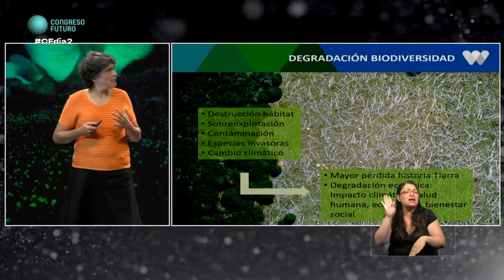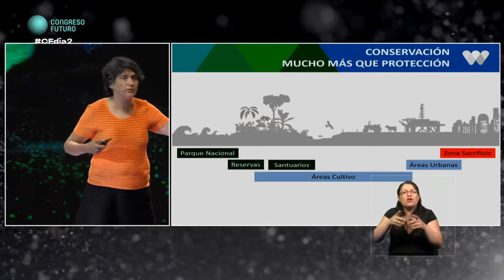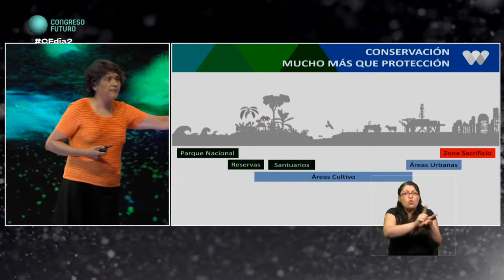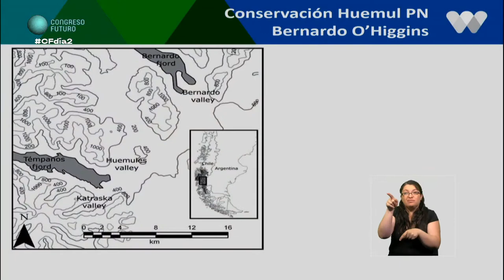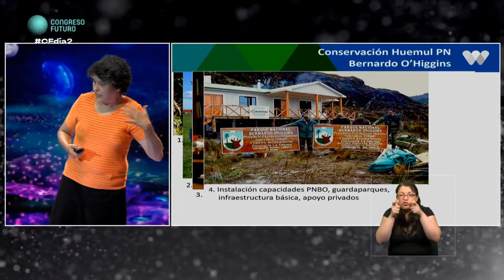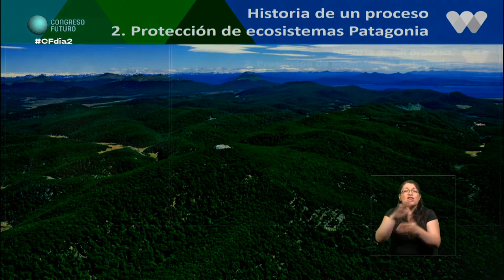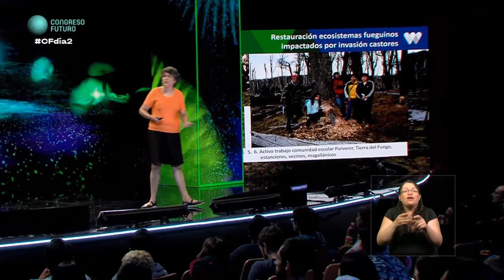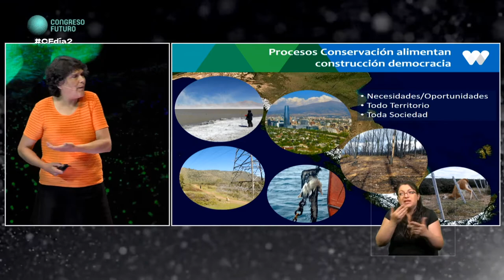Bárbara Saavedra | Biodiversidad y construcción de nueva democracia | Congreso Futuro 2020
Bárbara Saavedra: Bióloga Chilena, con doctorado en Ecología y Biología Evolutiva de la Universidad de Chile.
Se dedica a la conservación de la biodiversidad, explicando el valor crítico de la conservación para el bienestar humano y desarrollo sustentable.
Desde 2005 es directora de Chile Wildlife Conservation Society (WCS). Incentivó la creación del proyecto Parque Karykinka en Tierra del Fuego y participó de otros proyectos apoyados por WCS, como la relación entre la ganadería y las especies nativas entre Chile y Argentina.
También es consejera del Consejo Nacional para la Innovación y el Desarrollo, Directora de la Sociedad Ecológica de Chile, Directora de la Alianza Valor Minero, Directora Fundación Vive Chile/VTR, consejera del Consejo Chile-California, consejera del Instituto de Derechos Humanos (desde 2015) y miembro del consejo consultivo del ministerio de Medio Ambiente, entre otros.